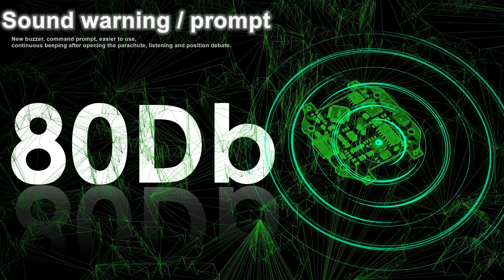PARAQUEDAS para DRONES FUNCIONA? Review e TESTE COMPLETO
todos os links para compra de todos os equipamentos, produtos e serviços que uso e recomendo aqui no canal de maneira simples e direta, no Brasil ou fora dele, homologação e seguro de drones e muito mais! Vale a pena conferir!

HOMOLOGAÇÃO de Drones | Anatel  | ANAC | DECEA
Faça a documentação do seu drone comigo!
Entre em bymarcao.com.br e mande sua documentação diretamente pelo link HOMOLOGAR AGORA.

QUER APRENDER PILOTAR UM DRONE DE VERDADE?
Você precisa conhecer e fazer o melhor Curso de Pilotagem de Drones do Brasil !!!
Com a maior referência do mundo dos dones: Wanzam Hobby
Curso de Pilotagens Wanzam.